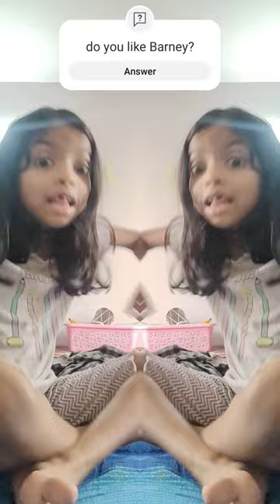barney the purple dinosaur song 🦖